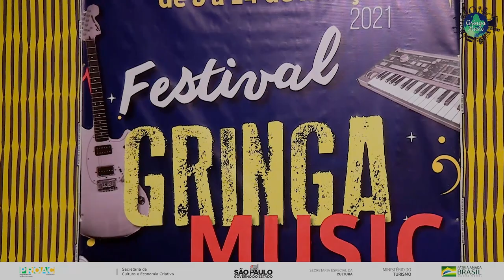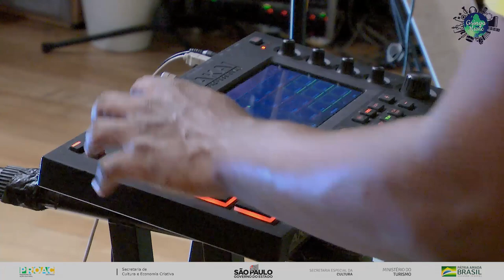FESTIVAL GRINGA MUSIC IV Edição 10/03/2021 - Boris Adelaide ,Pupa Kanda & Afrosom, e Hélio Ramalho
- Boris Adelaide, 19h ( Martinica )
- Pupa Kanda &  Afrosom, 20h ( Angola/Peru )
- Hélio Ramalho, 21h ( Cabo Verde )